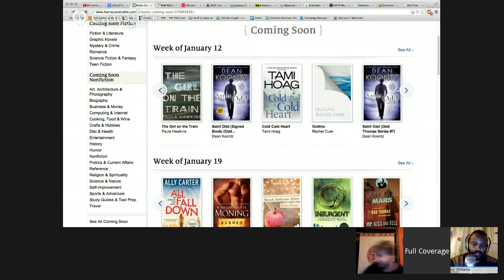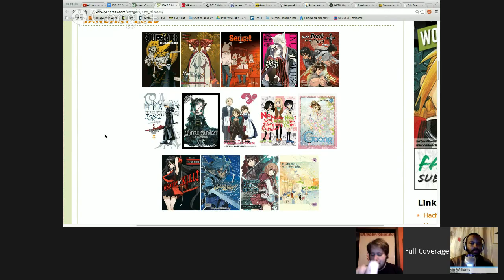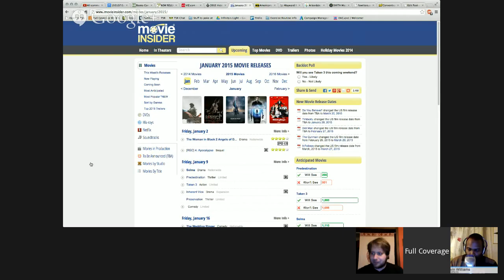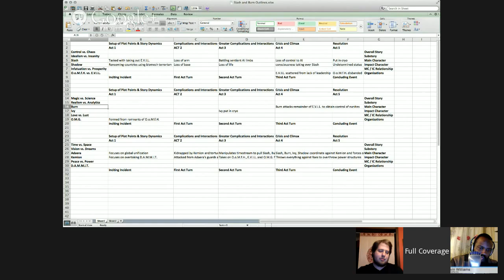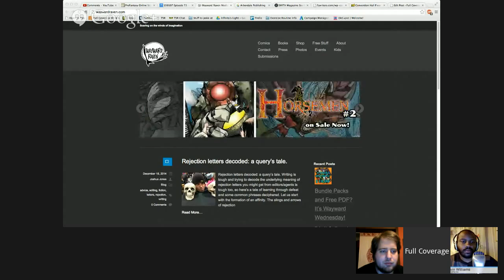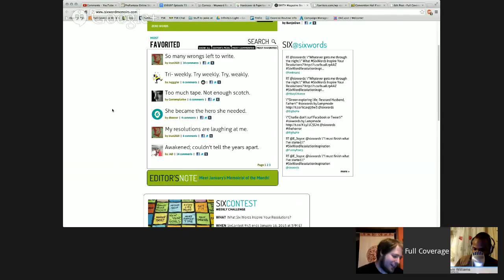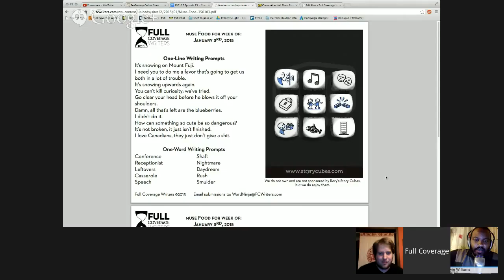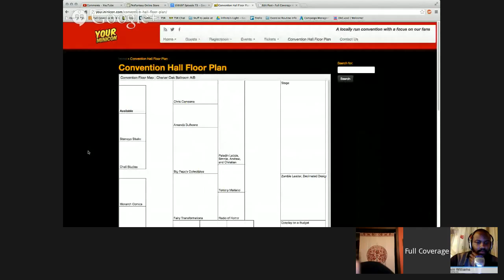Word Ninjas Live 73: Looking Up and Beyond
What’s coming out in 2015 to look forward to? How many subplots are too many when outlining a story? News, updates, and more in tonight's episode and first one of 2015!